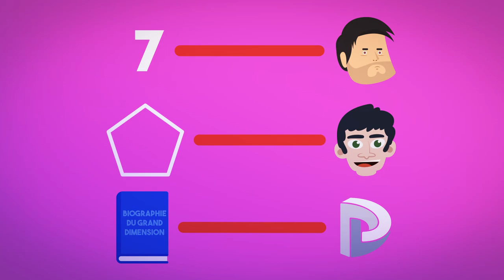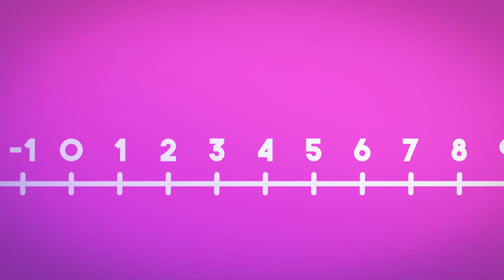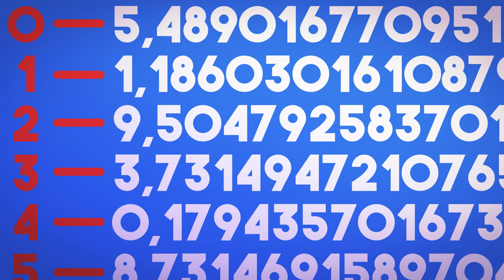► IL Y A-T-IL PLUS GRAND QUE L ' INFINI ? ♾⏩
Aujourd'hui, je vous parle de l'infini en mathématiques.